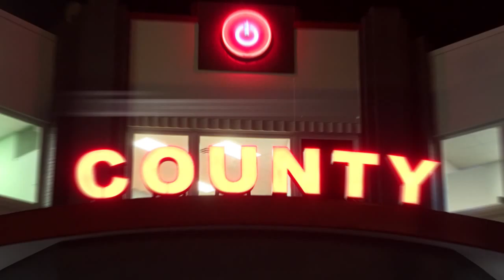2016 County TV & Appliance Promo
For 3 generations, County TV & Appliance has brought the best kitchen & laundry appliances, TVs, home theater and Smart Home automation devices to homeowners in the Stamford area.